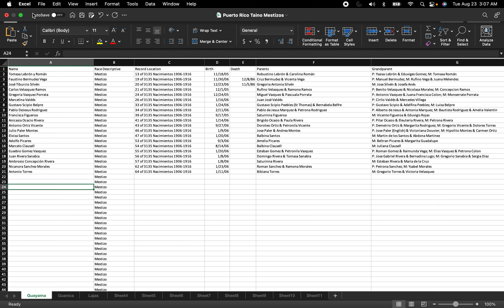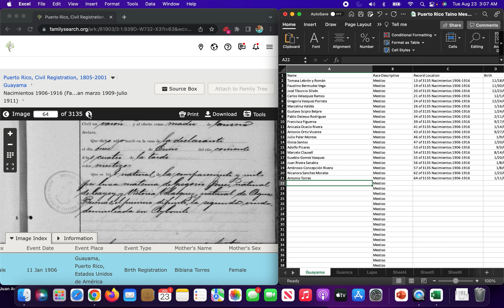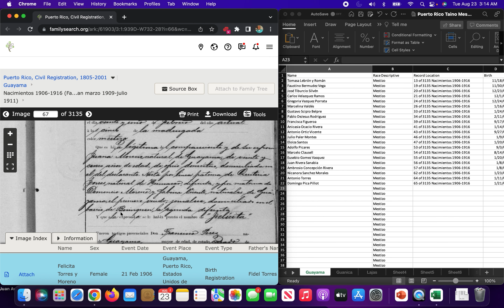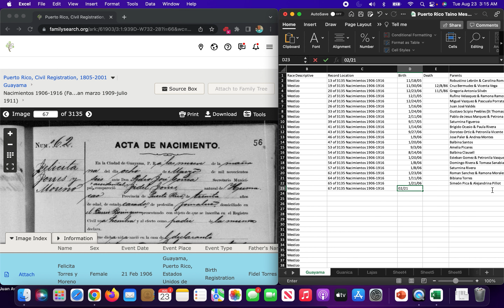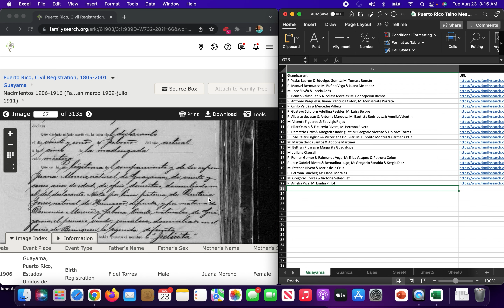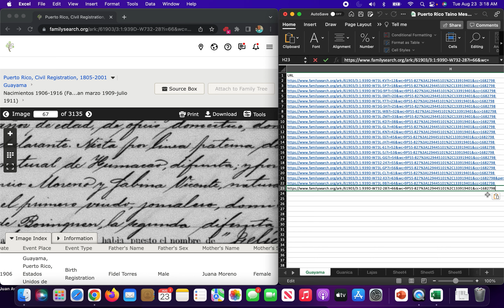Creating the Taino Mestizo Archive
Using an excel spreadsheet we will enter data for each person we find who is documented as a Mestizo.